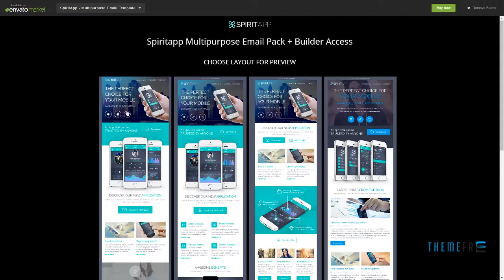SpiritApp - Multipurpose Mobile App E-Newsletter + Builder Access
Compatible Email Services MailChimp, Campaign Monitor, MyMail

 Columns 1

 Layout Responsive

 Tags advertising, agency, app, business, clean, creative, e-newsletter, ecommerce, email, email template, freelancer, marketing, mobile, multipurpose, multipurpose e-newsletter